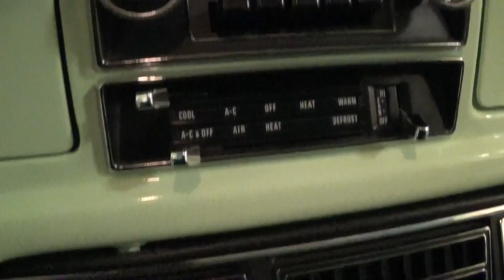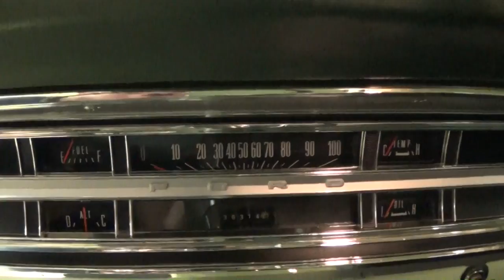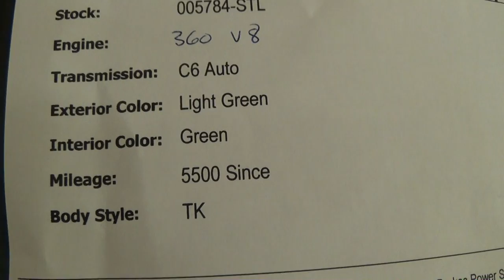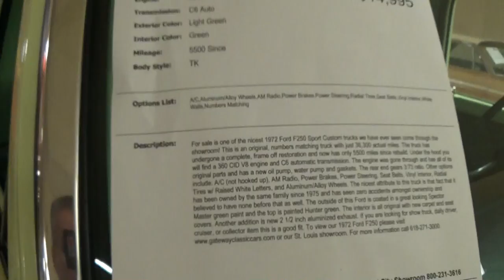Awesome 1972 Ford F250 Sport Custom 360 V8 Restored Classic Pickup Truck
I thought you'd like a look at this amazing 1972 Ford F250. This really is one of the nicest F250's that I've come across. It's powered by the original 360 V8, backed by a C6 Automatic, and a set of 3.73 Gears out back. The paint is slick, all the trim looks like new, and it's just as nice on the inside. You rarely find them in this sort of condition. I hope you find it interesting, thanks for taking a look!

Filmed at Gateway Classic Cars near St Louis, MO

The first background track used in this video was Open Road by Jason Shaw.

MacLeod's description:

Genre: Blues
Length: 3:15
Instruments: Guitar, Bass, Kit, Organ, EP
Tempo: 90